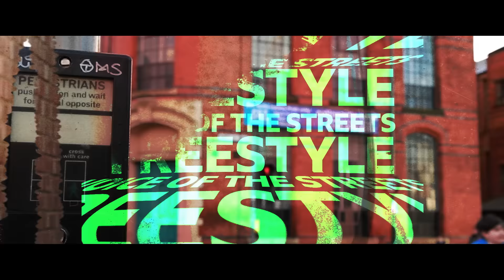RK - Voice Of The Streets Freestyle W/ Kenny Allstar on 1Xtra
Birmingham's own RK step up for their VOTS freestyle!